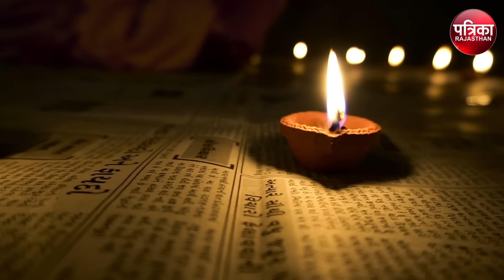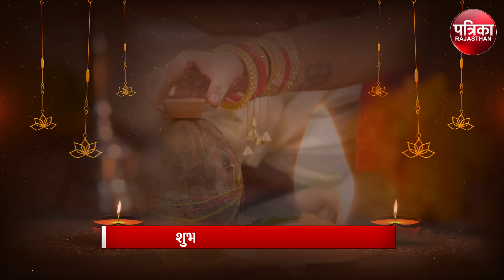Dhanteras 2024: धनतेरस पर इस समय गलती से भी न करे खरीदारी | Dhanteras Shubh Muhurat | Diwali 2024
Dhanteras 2024: धनतेरस पर इस समय गलती से भी न करे खरीदारी | Shubh Muhurat | Diwali 2024 | Dhanteras Date & Time

Dhanteras 2024: कार्मिक महीने के कृष्ण पक्ष की त्रयोदशी तिथि को धनतेरस(Dhanteras Shubh Muhurat) मनाया जाता है...इस शुभ अवसर पर भगवान धन्वंतरि की पूजा की जाती है...धनतेरस(Diwali 2024) के दिन सोना, चांदी, आभूषण और झाड़ू आदि की खरीदारी की जाती है. इसके अलावा, तांबे और कांसे के बर्तन भी इस दिन खरीदे जाते हैं...अगर आप भी धनतेरस के दिन खरीदारी करने की तैयारी कर रहे हैं, तो आप(Dhanteras Date) जरूर इस दिन खरीदारी का शुभ मुहूर्त जानना चाहते होंगे...लेकिन अगर आप अशुभ समय या राहुकाल में खरीदारी करते हैं, तो इससे गलस असर पड़ सकता है.